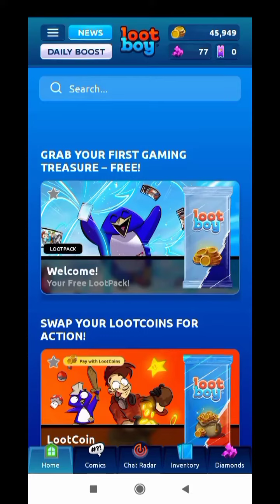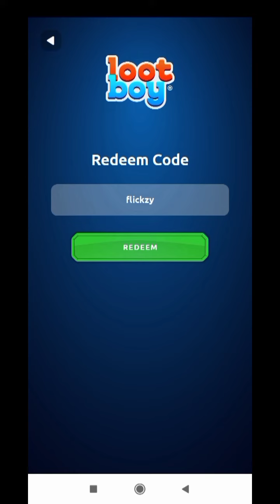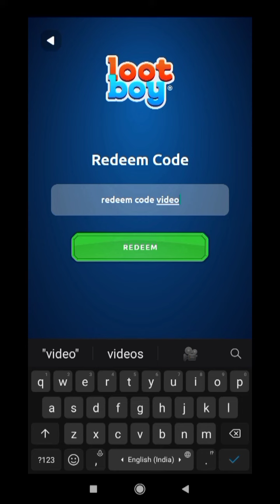3 New Lootboy Redeem Codes For October 2022 || Nuevous Lootboy Codigos